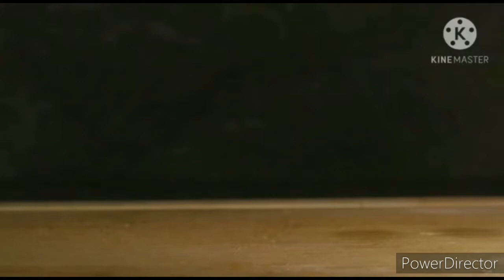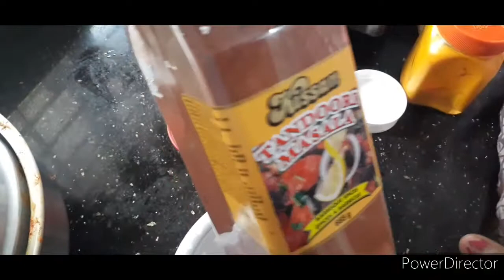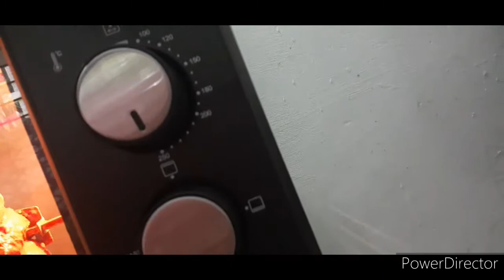GRILLED CHICKEN IN OTG OVEN/RESTUARANT STYLE GRILLED CHICKEN/GRILLED CHICKEN IN WONDERCHEF OTG OVEN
CHICKEN 1full
Kashmiri Chillie powder 1teas
Turmeric powder 1/2 teas
Salt 1teas
Lemon juice 1tabs

Hung Curd 3tabs
Salt 1teas
Cumin powder 1teas
Coriander Powder 1teas
Kashmiri Chillie powder (or)
Tandoori Masala 1tab
Turmeric Powder 1/2
Kasoori methi 1tabs
Chat Masala

Butter 50gms